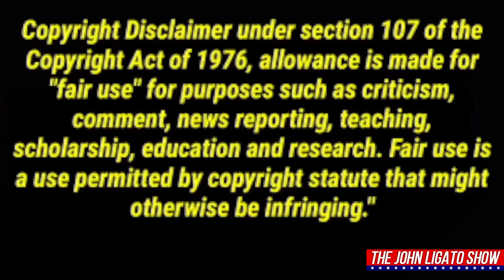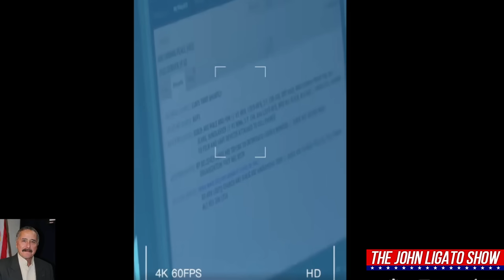Auditors Pick On LGBTQ Church, Get Their Butts Handed To Them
Join the latest episode of The John Ligato Show as we navigate through a unique encounter between auditors and a private citizen outside an LGBTQ church. John Ligato narrates the unfolding events, providing insights into the dynamics of this audacious encounter.

► Become a member of The John Ligato Show, click the

The scene starts with auditors making initial contact with a man named Daryl Little, who chooses not to disclose his name at the moment. Tensions rise as the auditors taunt and insult Daryl, provoking a heated exchange. Ligato humorously observes this unusual first strike in the world of auditors, where a private citizen takes the offensive against insults.

The auditors engage in name-calling and physical appearance criticism, leading to a series of humorous yet confrontational moments. Ligato comments on the auditors' unconventional approach, highlighting the contrast with typical auditor videos.

As the auditors escalate the situation, Daryl responds with composure and challenges their behavior. The auditors threaten to call the police, to which Daryl sarcastically encourages them to do so. Ligato adds a touch of humor to the situation, emphasizing the auditors' lack of awareness of boundary lines.

The police arrive, explaining that they were called to the location because it is an LGBTQ church, making it a sensitive spot. Ligato provides commentary on the auditors' choice of locations for their audit, expressing puzzlement at their creative selection.

The police address the sensitivity of the location and emphasize the potential for hate crimes. Ligato highlights the auditors' filming tactics, capturing computer screens and potentially compromising confidential information. He reflects on the potential harm this could cause and questions the motives behind such actions.

As the police maintain a presence to ensure compliance with the law, Ligato comments on the auditors' role as street performers, likening them to organ grinder's monkeys. The auditors continue their audacious behavior, attempting to engage with the police in a confrontational manner.

The episode concludes with the police maintaining order, the auditors continuing their antics, and Ligato offering his sign-off. The John Ligato Show, always broadcast from outside the gates of Marine Corps Base Camp LA June, encourages viewers to like and subscribe to support the channel in true Semper Fidelis spirit.

Join the show for more audacious encounters, insightful commentary, and a unique perspective on the world of auditors.